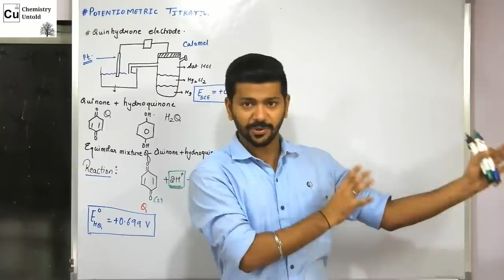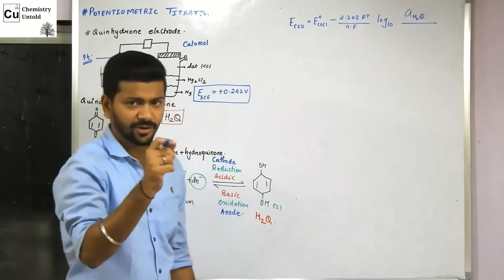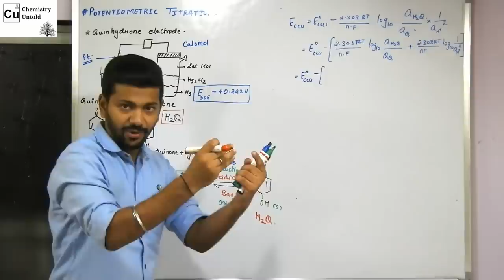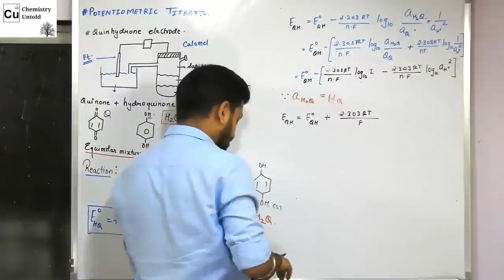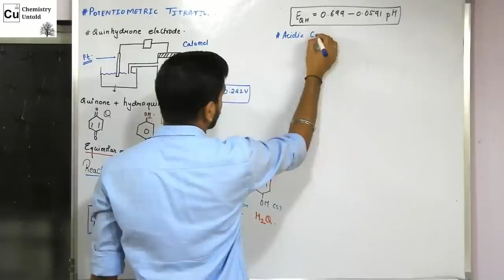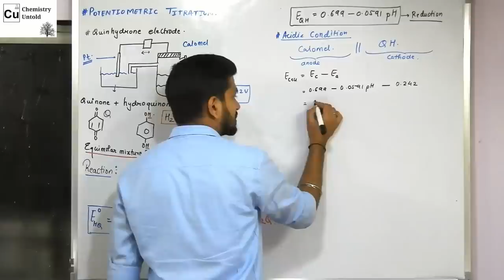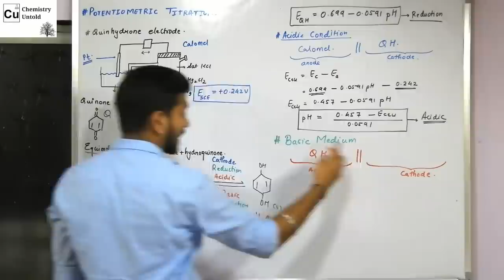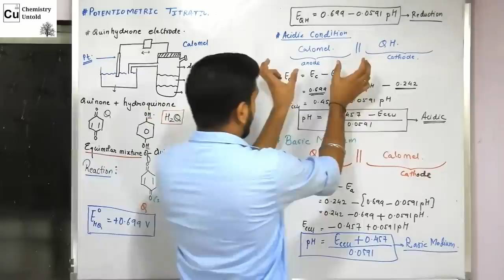ELECTROCHEMISTRY IN HINDI -17 || QUINHYDRONE ELECTRODE || IIT JEE /NEET /CSIR NET /GATE.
THIS VIDEO EXPLAINS THE WORKING OF QUINHYDRONE ELECTRODE IN HINDI.
THE VIDEO IS FROM ELECTROCHEMISTRY VIDEO LECTURE  SERIES.